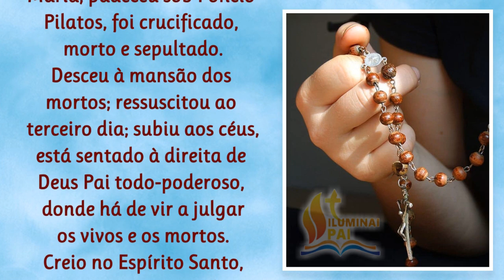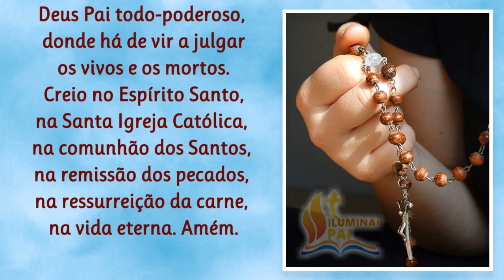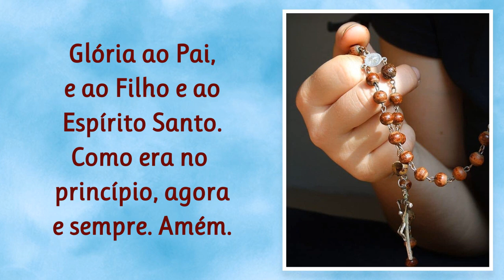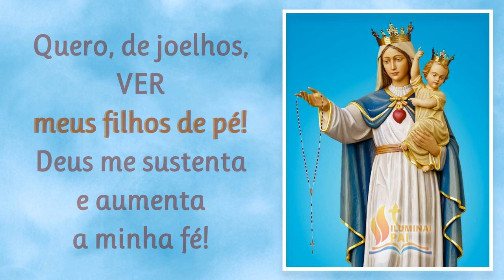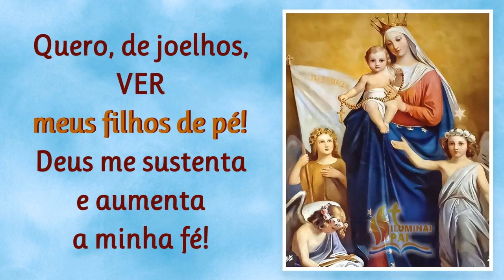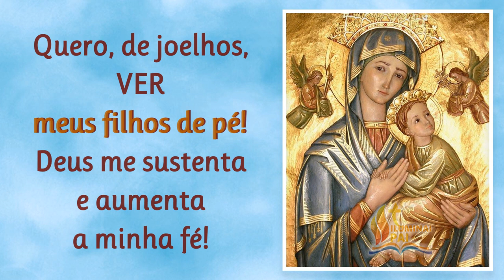21/03/2024 TERÇO PELOS FILHOS Deus, mantenha meu FILHO de PÉ